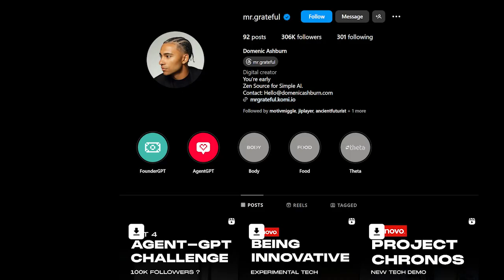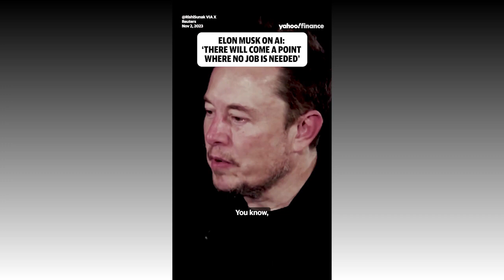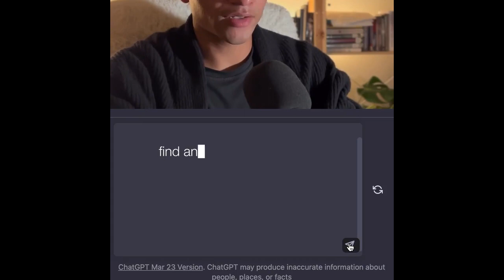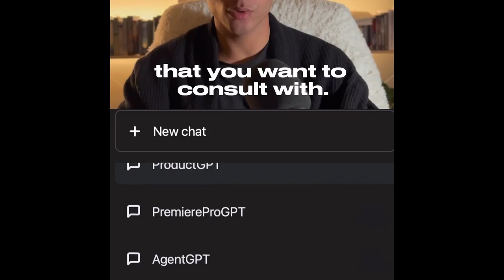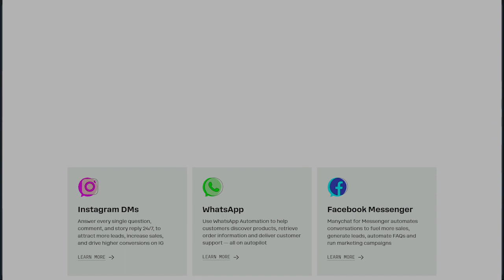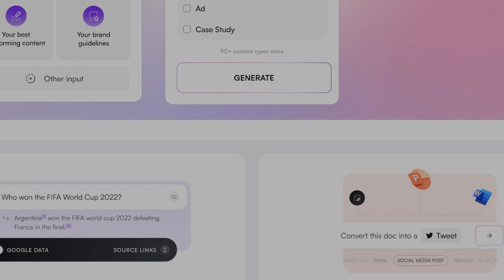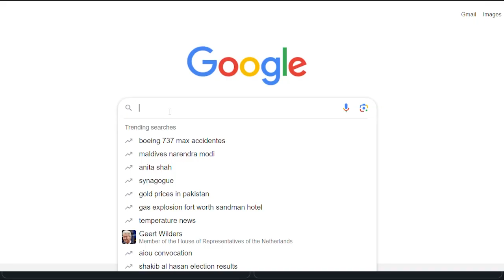AI & Marketing Strategist TY SHANE | Talks New AI APPS from FASTPEDIA that will GET YOU PAID!!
In this episode, I interview Ty Shane-Howell, a renowned marketing strategist and AI automations expert. Ty shared his extensive knowledge and insights on how AI technology is revolutionizing the marketing industry and how entrepreneurs can leverage it to streamline their personal lives and businesses to drive growth.

Ty also discussed the challenges and opportunities that come with implementing AI and provided invaluable tips for those looking to get started. Don't miss out on this informative and engaging conversation with one of the best in the industry. Tune in now and gain a deeper understanding of the future of marketing automation with Ty Shane Howell.

Have you used Cloud.AI, Perplexity.AI, Fastpedia, Mini Chat, or ChatGPT yet? If so, share your story below.👇

CONNECT WITH QUINCY HERE

★ Connect With Ty-Shane Howell on Facebook:
★ Or, Ty Shane on LinkedIn:
★ Or, felonexperience on Tik Tok: